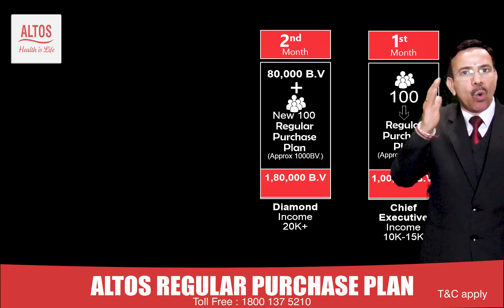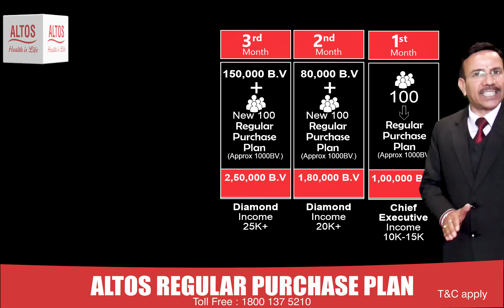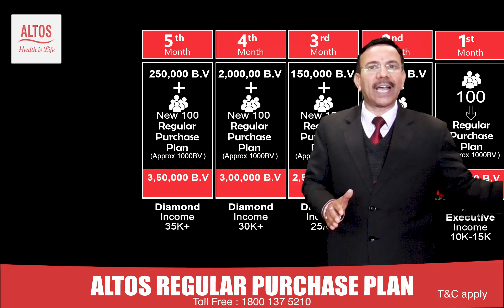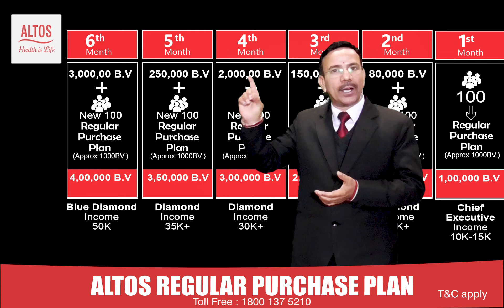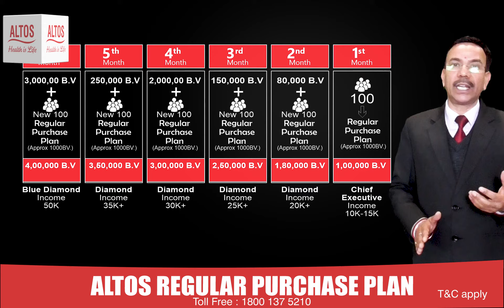Strategy for Promoting ALTOS REGULAR PURCHASE PLAN | Manmohan Bhatt(Sales Head)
Buy Products of 3000  & Get Products of 3000 absolutely FREE .
T&C apply
Toll free Number : 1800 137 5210